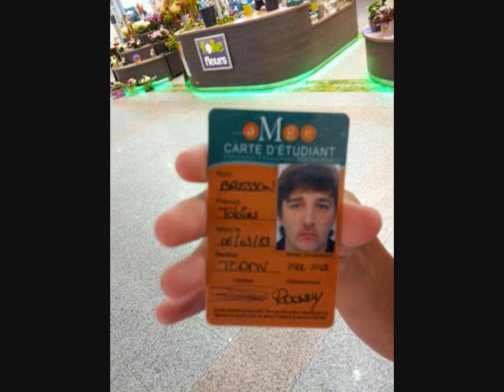Tobi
dédicace à tobi ce matin dans le morning